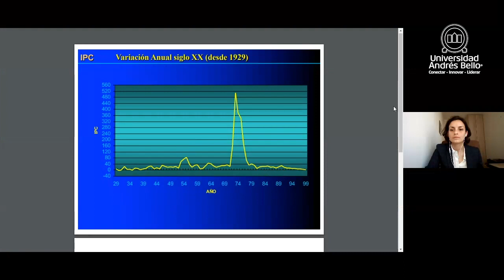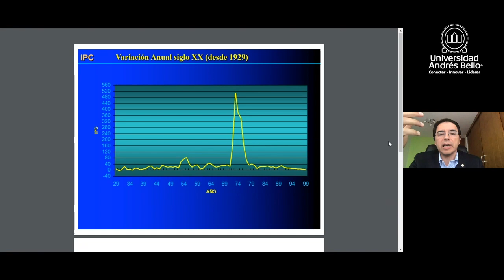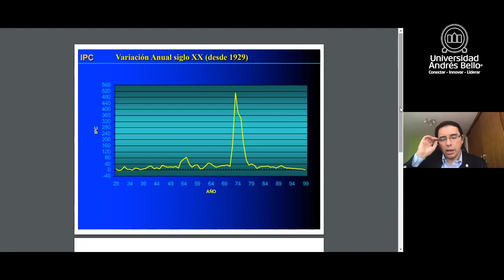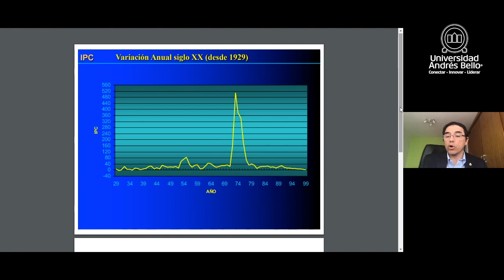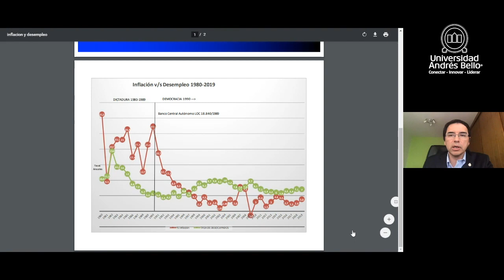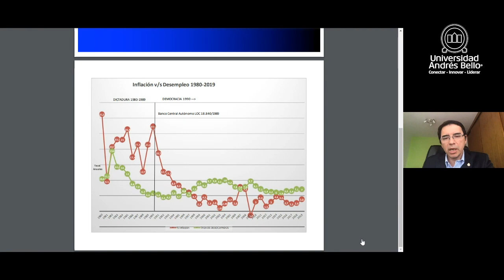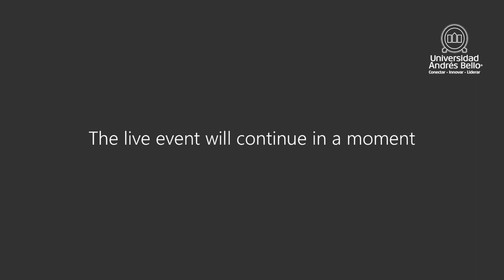Seminario Temáticas constitucionales: Definiendo el contenido de la Nueva Constitución” – Sesión 4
Se trata de un encuentro online organizado por la Facultad de Derecho de la Universidad Andrés Bello, en su Sede Viña del Mar, que tiene por finalidad abordar contenidos relevantes para una nueva Constitución, ya sea que se cuestione su incorporación en el nuevo texto o bien la forma en que debieran ser tratados. Con el fin de dialogar se invita en cada sesión a dos destacados académicos expertos en el tema, para enriquecer la visión del tema objeto de cada sesión.

Sesión 4: “Constitución económica: reflexiones sobre la institucionalidad económica y orden público económico”

Exponen: José Luis Guerrero (PUCV) – Viviana Ponce de León (UACh).
Modera: Isabel Severin Fuster.